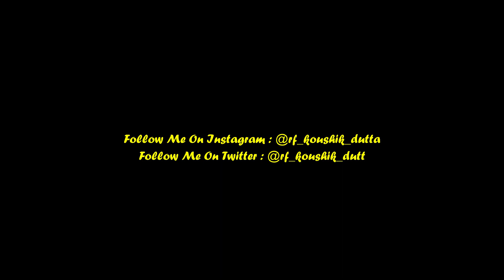First Commercial Service of 02019 HOWRAH - RANCHI SHATABDI Special after lockdown !!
First Commercial Service of 02019 HOWRAH - RANCHI SHATABDI Spl after lockdown !!

• Approximately After 8 months HOWRAH - RANCHI SHATABDI Express Again Runs On The Track As 02019 HOWRAH - RANCHI SHATABDI COVID 19 Special First Run With HWH WAP 7 in lead accelerating through Dankuni (15th October, 2020).

02019 Howrah (HWH) ~ Ranchi Jn (RNC) Shatabdi COVID 19 Special
Loco : HWH WAP 7 HOG 30529
Location : Dankuni Jn (DKAE), HWH - BWN Chord Stretch, ER